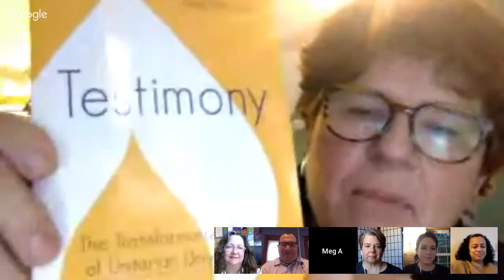Testimony: The Transformative Power of Unitarian Universalism - The VUU #194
Join our hosts as they chat with Joanne Fontaine Crawford and Mandy Goheen about the book Testimony: The Transformative Power of Unitarian Universalism. What are your stories of UU testimony?

The VUU streams live on Thursdays at 11 am ET. We talk social justice, Unitarian Universalism, religion, spirituality, and whatever else is topical and interesting!

Hosts: Meg Riley, Michael Tino, and Aisha Hauser; production support provided by Jessica Star Rockers